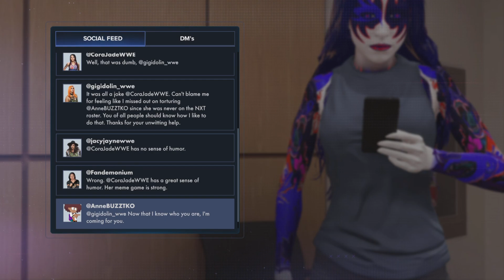ANNE REPLAYS: WWE 2K23 LEGACY MYRISE EP 6 (BUZZTKO HAS A STALKERS)